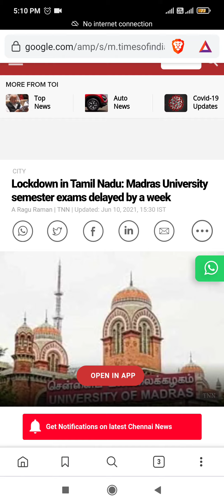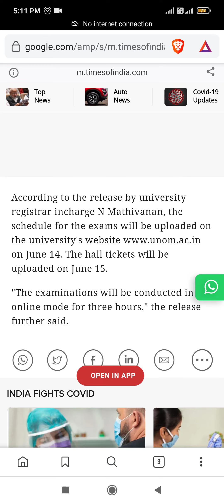Madrasuniversity Chennai Notification Examrelated onlineexam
Timetable will release on June 14

Hall ticket will update on June 15

Exam begin from June 21 mentioned in article

Direct link for article

University department admission going on for
Madras University.
Periyar University
Madurai kamaraj University
Alagappa University
Bharathidasan University

OTHER UNIVERSITIES ADMISSION ALSO GOING ON